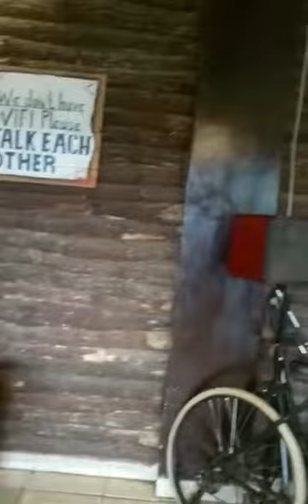Makan besar se puskesmas syukuran setelah akreditasi kepiting koprol tegal....